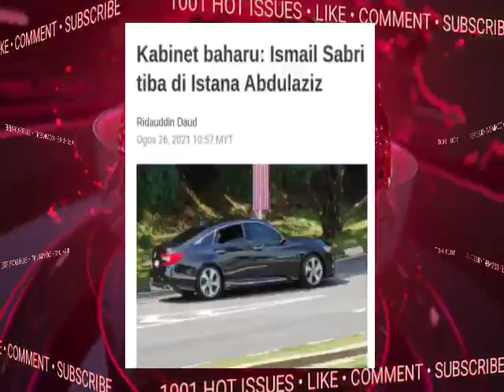10MINIT LALU!! ISMAIL SABRI SUDAH TIBA..